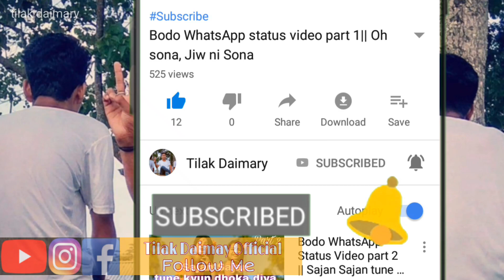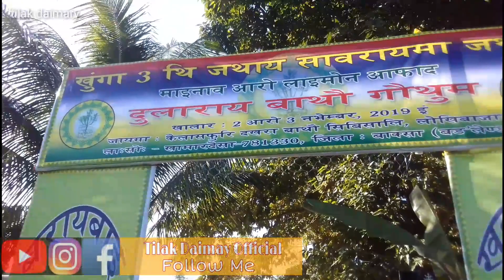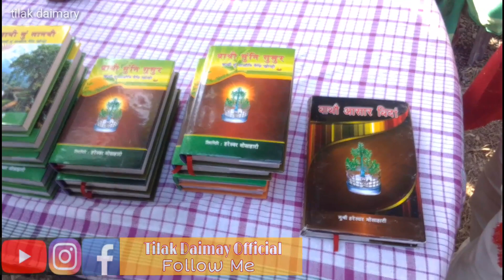Khwmardwisa, Laxmi bazar, Baksa Vlog part 1 || 3rd Mainaw and Laimwn Seminar || All Bathou Mahasova